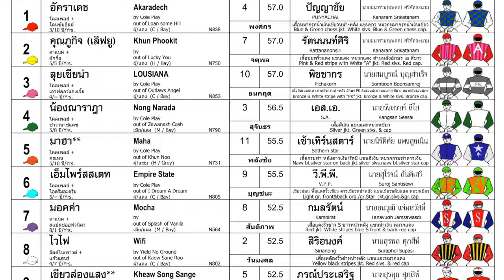MAHA WINS THE CHAKRI CUP 2024 - 31/03/2024 - Race 8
Maha takes the Chakri Cup 2024 in a beautiful race!